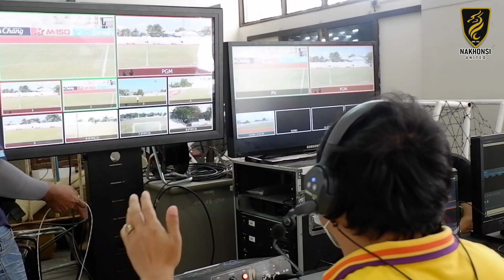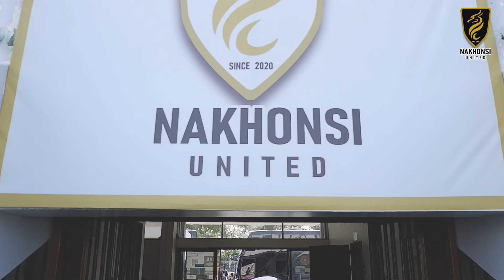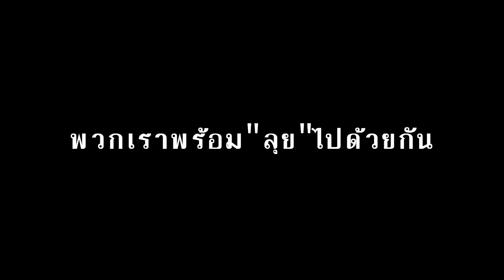Nakhonsi United : บรรยากาศ“นครศรี ยูไนเต็ด” เปิดบ้านต้อนรับการมาเยือนของ ตรัง เอฟซี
Nakhonsi United
บรรยากาศทัพมังกรแดนใต้ เปิดบ้านต้อนรับการมาเยือนของ ตรัง เอฟซี การแข่งขันฟุตบอลมังกรฟ้า ลีก 2021/22 ในวันพุธ 26 มกราคม 2565